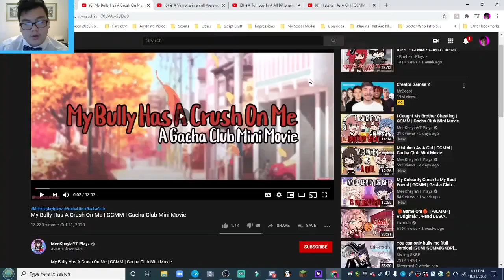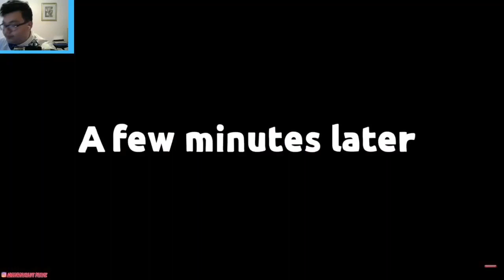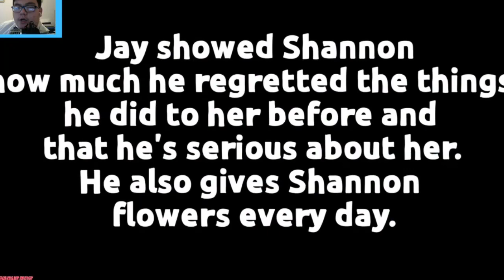Dating My Bully?!?? | GLMM | Gacha Readings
Thumbnail: me
Editing: me